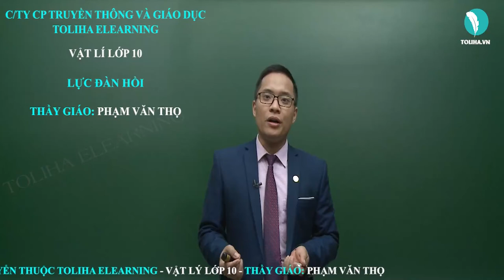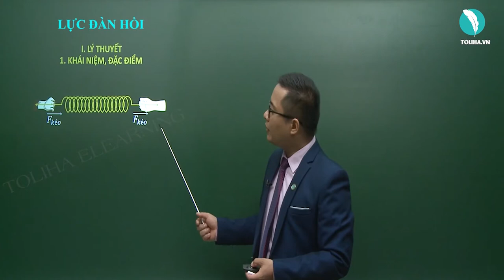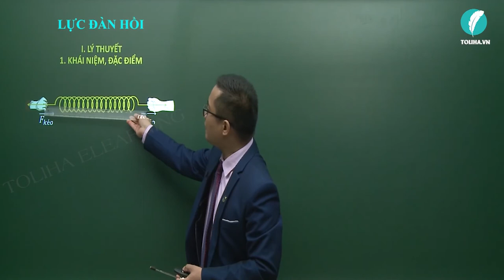Lực đàn hồi - Định luật Húc - Động lực học chất điểm - Vật lí 10 LT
Lực đàn hồi - Định luật Húc - Động lực học chất điểm - Vật lí 10 VD